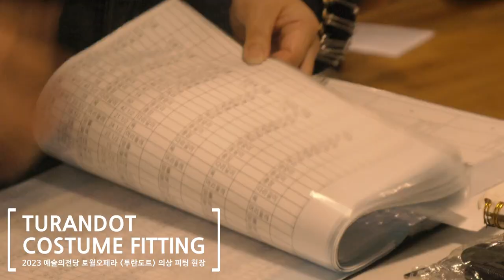2023 예술의전당 토월오페라 투란도트 | 의상 피팅 현장 공개 ① 공연 전 미리 만나는 투란도트, 칼라프, 류, 12지신👑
👑 토월오페라 '투란도트' 의상 피팅 현장 ①

4년만에 돌아온 예술의전당 토월오페라 '투란도트'
주요 인물인 투란도트, 칼라프, 류
그리고 12지신으로 표현된 등장인물들까지!

정민선 의상 디자이너의 손길을 거쳐 탄생한
감각적이고 화려한 무대 의상을 미리 만나보세요👀

📍 2023 예술의전당 토월오페라 '투란도트'
✔ 8/15(화) ~ 8/20(일)
✔ 화요일 ~ 금요일 19:30 / 주말 17:00 (월요일 공연 없음)
✔ 예술의전당

지휘 | 홍석원
연출 | 표현진

투란도트 Sop. | 이승은 김은희
칼라프 Ten. | 이범주 이다윗
류 Sop. | 김신혜 신은혜
티무르 Bass | 김철준
알툼 Ten. | 전병호
핑 Bar. | 김종표
팡 Ten. | 김재일
퐁 Ten. | 노경범
만다린 Bar. | 김경천

연주 | 코리아쿱오케스트라
합창 | 노이 오페라 코러스, CBS소년소녀합창단

무용수 | 노기현 한상익 신민서 배상경 이재영 이성재
연기자 | 조형일 김동훈 김선진 김재훈 홍성호 채명석

📱예술의전당 소식이 궁금하다면?!